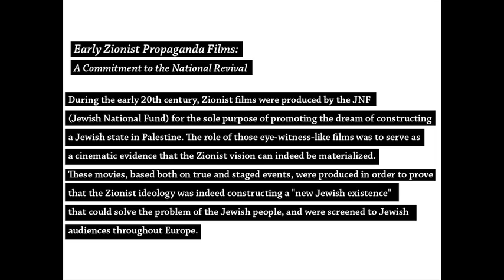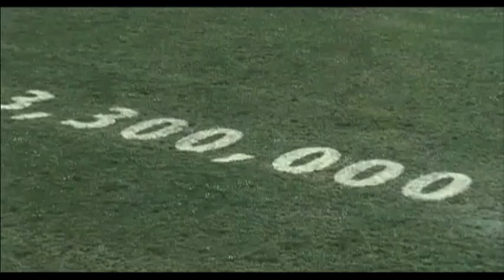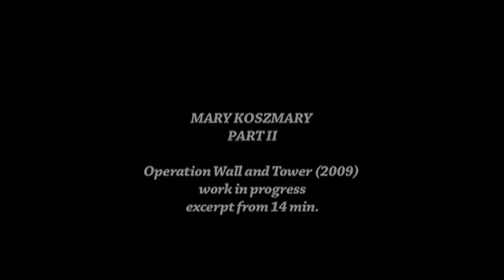Creative Time Summit | Yael Bartana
Israeli artist Yael Bartana questions complex notions of identity and "national consciousness" through her video, film and installation work.

This presentation was a part of the 2009 Creative Time Summit: Revolutions in Public Practice.